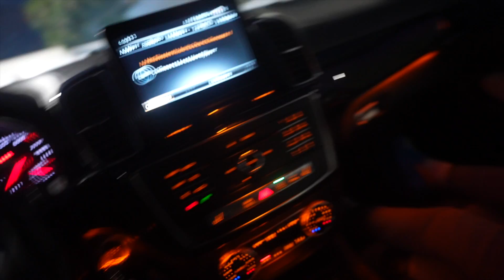Talking BAD About Woo Wop To Another Kid To See His REACTION !!!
YOUTUBE DISABLED MY COMMENTS NOT ME !

Instagram - NotQuiteLikeDuB . . .
Twitter : WooWopsDad . . .
SnapChat : NotQuiteLikeDuB . . .
Vlog Channel : DuB Vlogs . . .